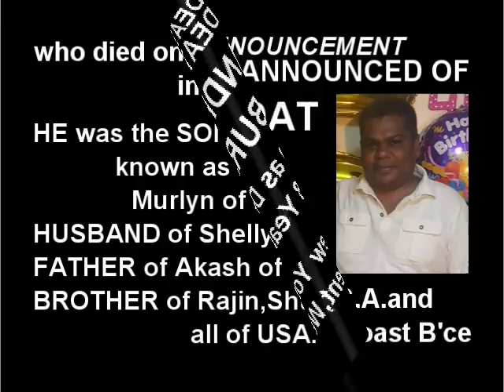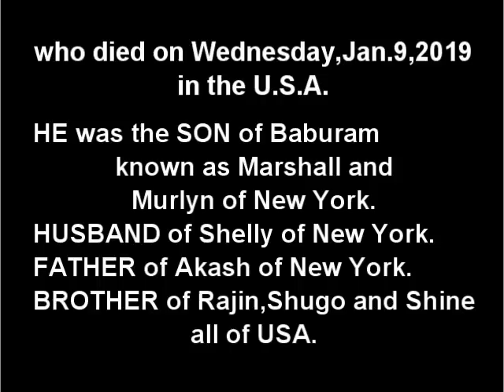Death Announcement - Chandradat Baburam